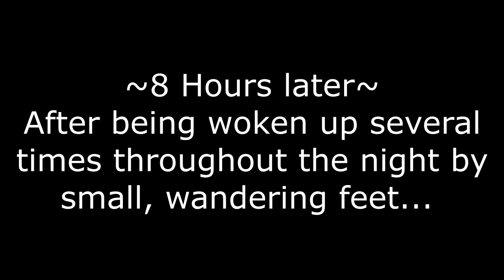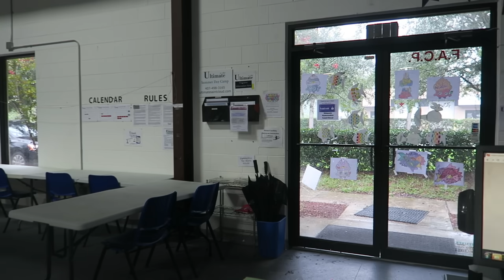Coach Life: Gymnastics Team Sleepover| Rachel Marie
In this week's Coach Life video ~  coach Rachel's team has their annual team sleepover!!

Have you ever had a team sleepover? Or slept somewhere cool?
The girls love having their sleepover with their teammates in the gym!!

We played games, had a fort building contest, ate ice cream, and more!

Rachel Marie is a gymnastics based vlog channel.   Gymnastics challenges, vlogs, and competition videos.